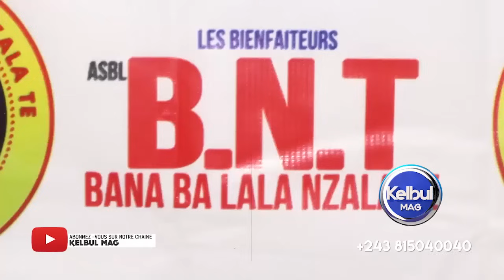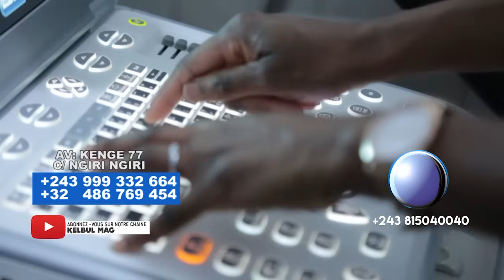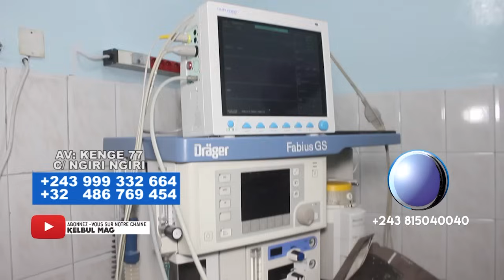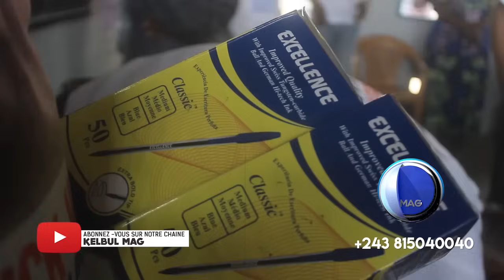KELBUL MAG 15/9/23 AFFRONTEMENT SOLDATS PM NA LA POLICE MASASI EBETI+RENTRÉE PARLEMENTAIRE+MIYIBI NA